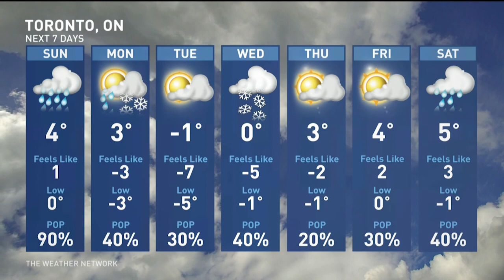Toronto Area’s Snow Drought Could Come to an End This Week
Much of Southern Ontario has only seen light snowflakes so far this season, but a few different set-ups this week could change all that. Rachel Schoutsen is joined by meteorologist Rhythm Reet to discuss.